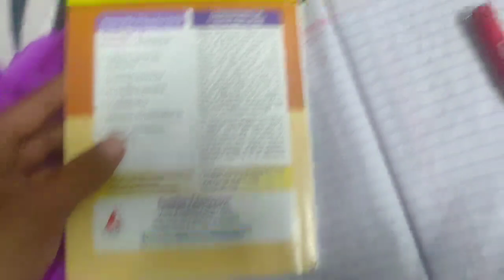Universal Human Values Most IMPORTANT Questions.. [Chapter-4] AKTU UHV {100% GUARANTEED QUESTIONS}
𝐇𝐈𝐈 𝐄𝐍𝐆𝐈𝐍𝐄𝐄𝐑'𝐒 ,
                                   THIS IS SMART ENGINEER BABU TRYING TO IMPROVE YOUR KNOWLEDGE WITH SHORT TIPS AND TRICKS IN LEAST TIME .
FOR PDFs AND IMPORTANT NOTES

VIDEOS RELATED TO ABOVE TOPICS

ᴛʜᴀɴᴋʏᴏᴜ ꜰᴏʀ ʏᴏᴜʀ ❤️ʟᴏᴠᴇ ᴀɴᴅ ꜱᴜᴘᴘᴏʀᴛ❤️
ᴡᴇʟᴄᴏᴍᴇ ɪɴ ᴍʏ ꜰᴀᴍɪʟʏ 😍
ᴘʟᴇᴀꜱᴇ ʙᴇ ᴀ ꜱᴜʙꜱᴄʀɪʙᴇʀ 🧐
LOVE ❤️